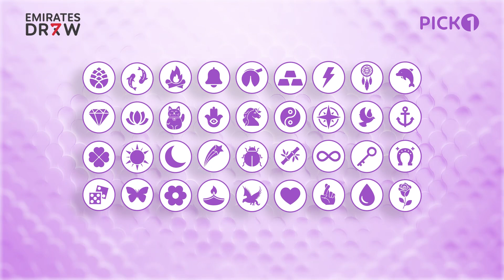Sign of the Day - 05/11/2024